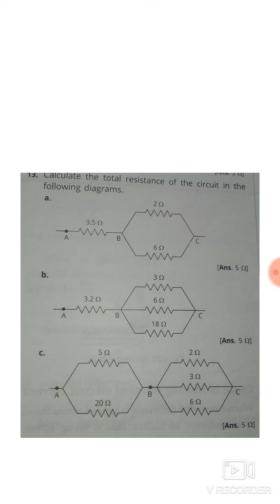Parallel combination of resistors part-2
Physics X